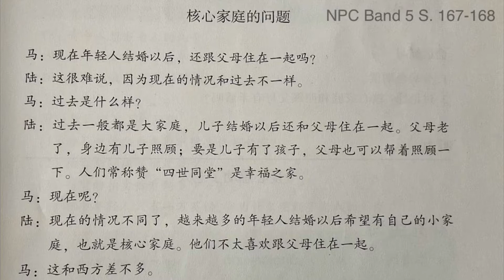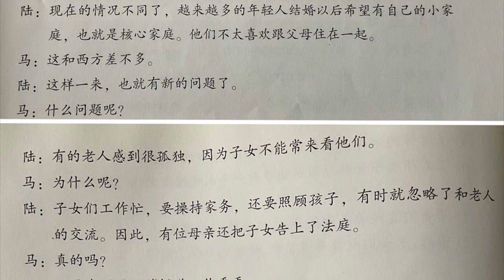会话 核心家庭的问题 New Practical Chinese Reader 5 Lesson 58 Page 167-168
会话 核心家庭的问题 New Practical  Chinese  Reader 5 Lesson 58 Page 167-168,  15. Februar 2021